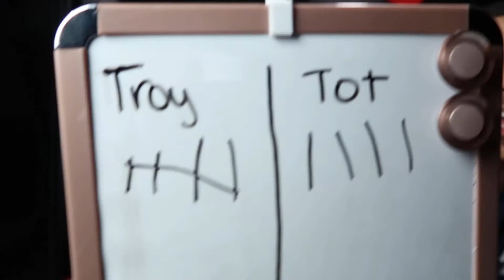5 SECOND RULE CHALLENGE | COUPLES EDITION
Thank you for tuning in!  Join the T&T Squad! We appreciate all of the love and support!

*TURN POST NOTIFICATIONS ON SO YOU DON’T MISS WHEN WE POST*

Have you ever played this game before? What did you think about the video?

Troy: @tshorts_
Tot: @tytianachanel
T&T Gang Page: troyandtot_

Troy: @tshorts_
Tot: @TYT1ANA

Like our Facebook Page: T&T GANG